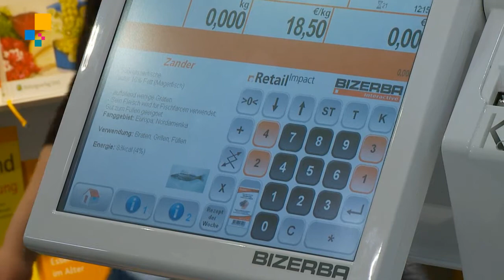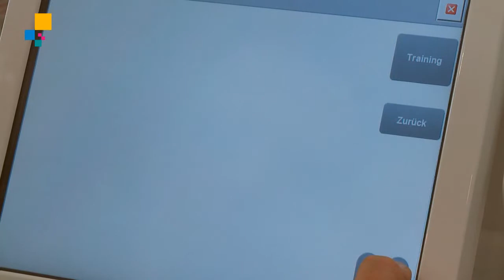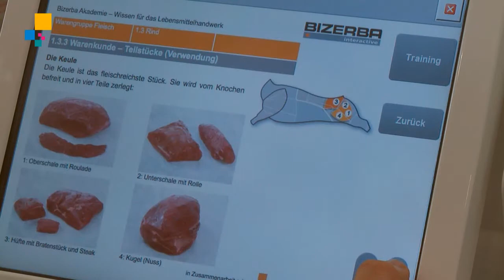Bizerba Thekenwaage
Interview mit Frank Hüsgen, Key Account Manager, zur Kooperation zwischen Bizerba und dem Bildungsverlag EINS